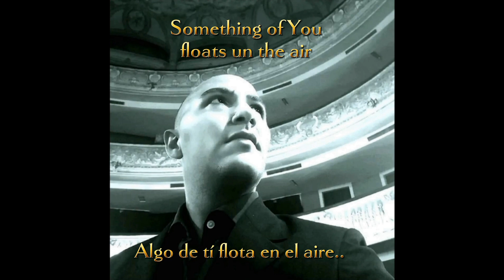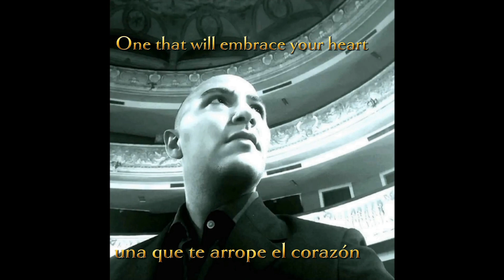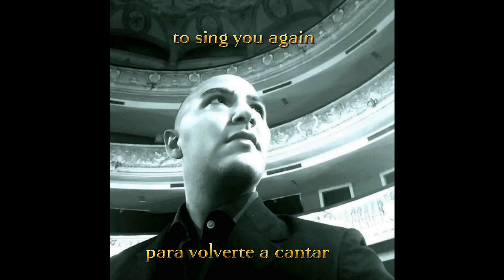"Junto al mar" Mariano Agustín Sanz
Canción Lírica Nro. 1